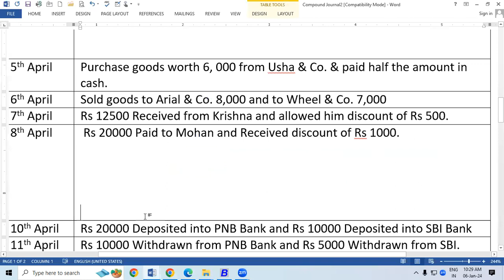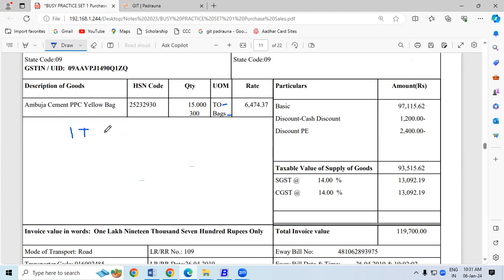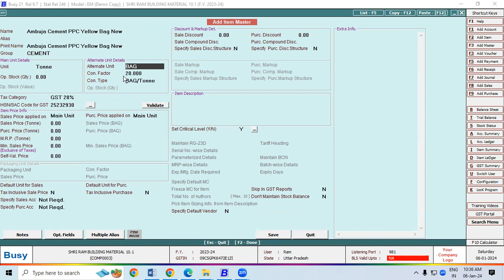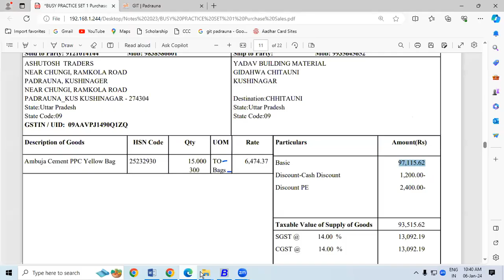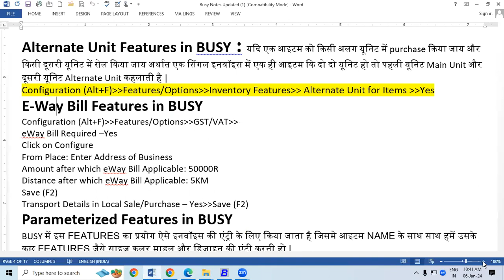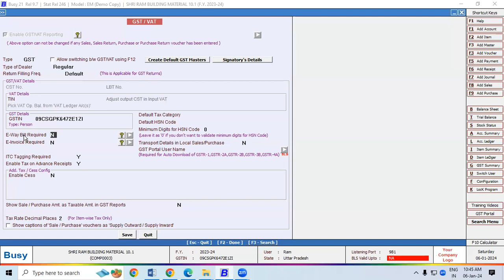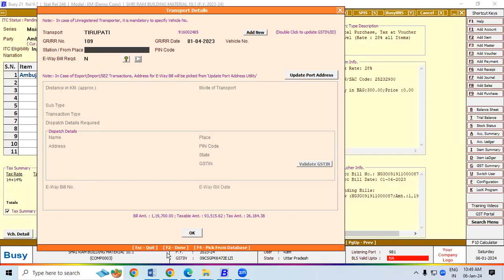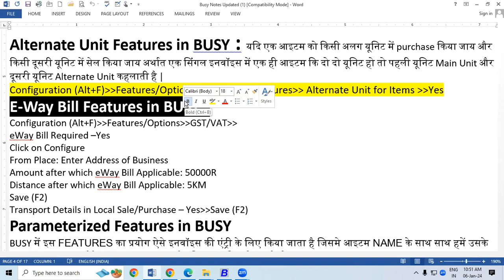Alternate Unit Features in Busy | GIT Education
Alternate Unit Features in  Busy